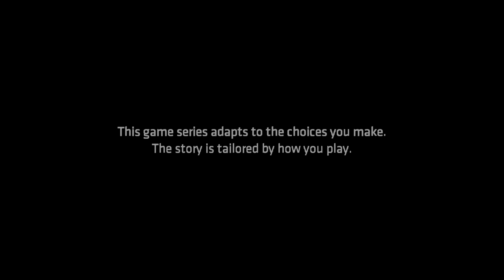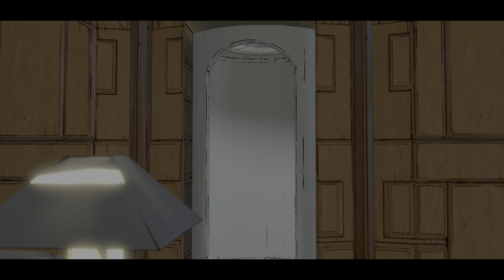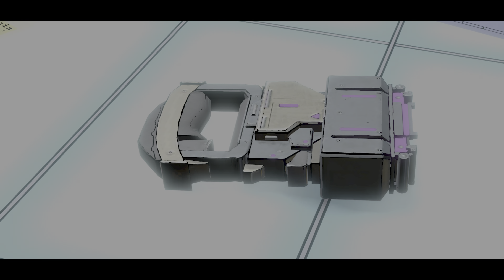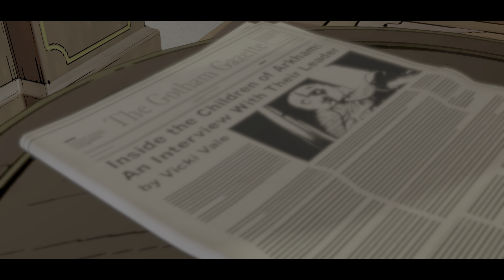Batman telltale series ps5 4K-part 4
I hope you enjoy this beautiful day and enjoy this gameplay of Batman the telltale series part 4